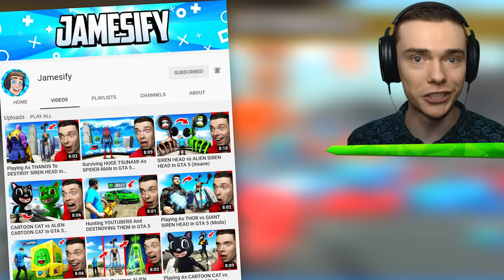FIRE SIREN HEAD vs ICE SIREN HEAD (Ancient Warfare 3)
Fire Siren Head VS Ice Siren Head in Ancient Warfare 3!

Ancient Warfare 3 is a game where we create our own battles! This time, we venture into a mysterious ice planet where Ice Siren Head lives. After we rescue our friends, we go to the battlefield where we face off against Fire Siren Head in an epic battle!